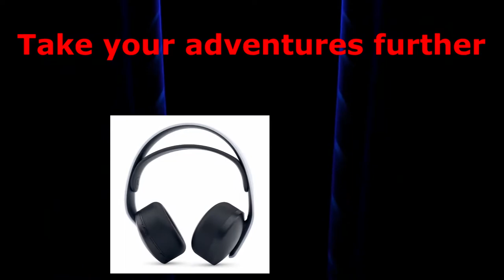PlayStation®5 accessories must have PS5 GADGETS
Playstation 5 Console Disk Version
Playstation DualSense Wireless Controller
Playstation HD Camera, Black
PULSE 3D Wireless Headset
Playstation Media Remote

VIDEO EDIT BOKANIDJA
THIS PRODUT IS LICENCE OF Sony PlayStation company